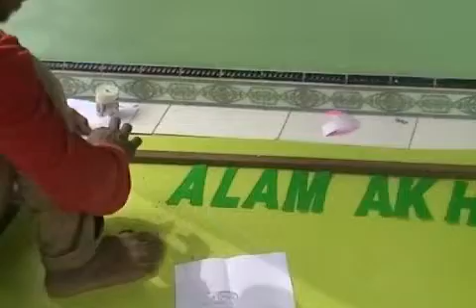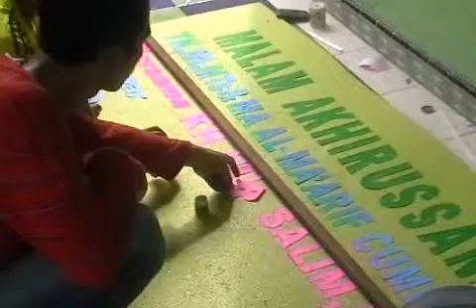01. Hadrah MTs Al Ma'arif Cumpleng 2014/2015